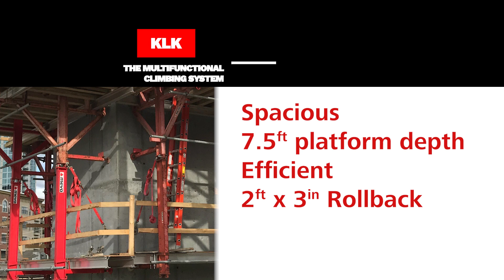KLK: Multifunctional climbing system - As Seen at World of Concrete 2023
KLK 230 is an efficient and economical climbing system that can be adapted to different building structures. It is firmly attached to the wall formwork to form a craneable climbing unit and can be adapted to suit the building – even polygonal layouts.

It also serves as a barrier-free working platform.

It’s available with a slide carriage to perform forming and boxout work. A wide and comfortable platform provides all the technical advantages of large-area formwork irrespective of the height of the building, with the same level of safety as at ground level.

The high load-bearing capacity of the brackets make very large climbing units possible.

Spacious ✅
👉 2.3m platform depth
Efficient ✅
👉 2ft x 3ft rollback

Ideal Uses:
👉 climbing formwork and a working platform for rebar
👉 formwork set-up
👉 concrete-pouring work follow-up work, supplemented with a trailing platform
👉 double-sided wall formwork

Technical Information:
🔸Performance Load Capacity: 6kN/m² (DIN 4420)
🔸Heights Formwork up to 7.25m
🔸Formwork Adjustment Vertical Adjustment of formwork 23cm
🔸Distance Formwork travel distance of 2.3m
🔸Platforms Pouring platform, working platform and optional trailing platform
🔸Lifting By crane